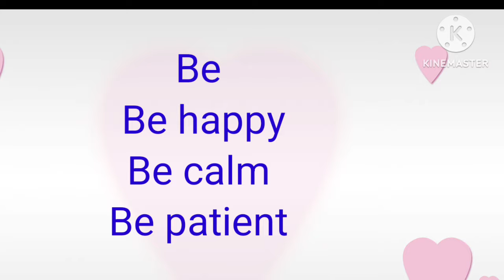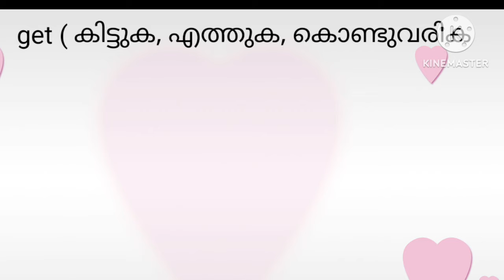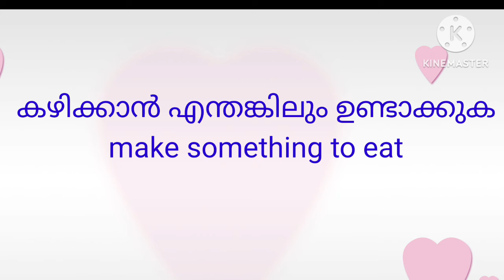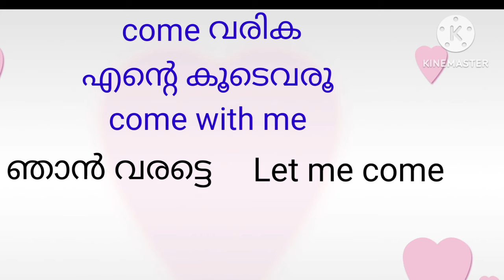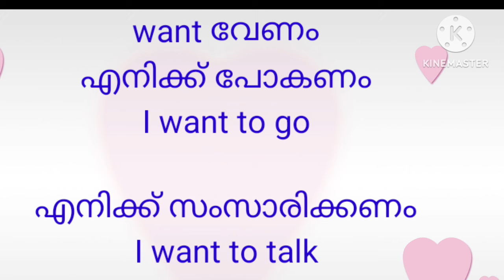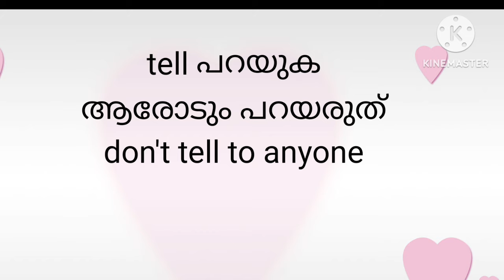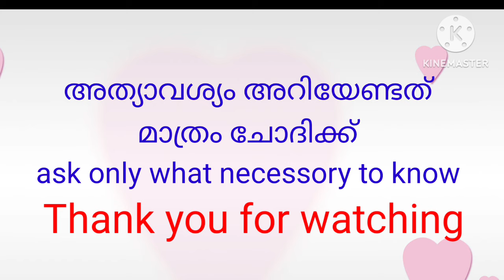daily use sentence /lesson 210spoken english class malayalam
you can learn english Without grammar. There is no tension about grammar when
you learn these types of Short Sentence.
gradually you can learn grammar also.
This is a Simple Way to learn english easily .So you try it and practise it evere day. you can I am sure